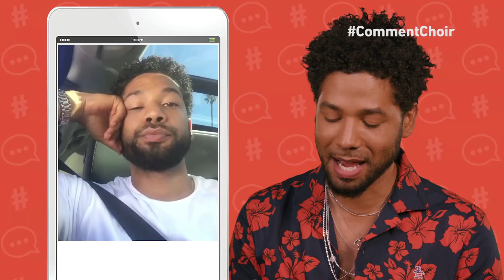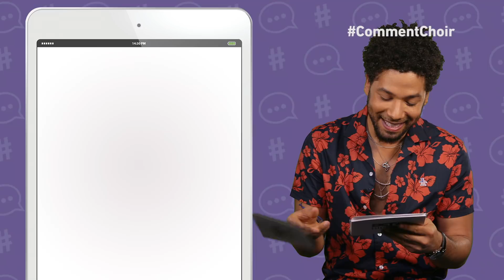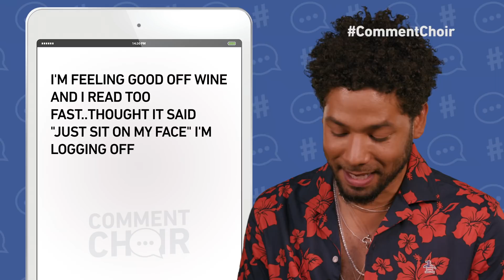Jussie Smollett Crafts A Melody Around His Hatred For Donald Trump | Comment Choir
The 'Empire' star taps Marvin Gaye for a hilarious reply.